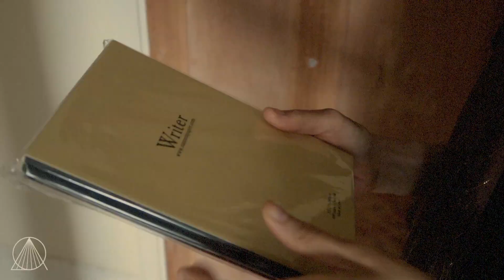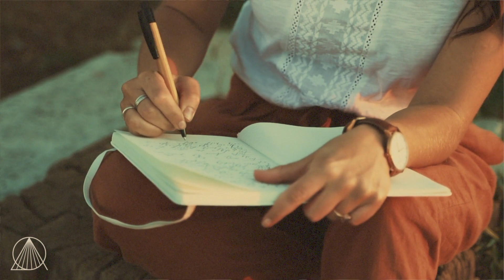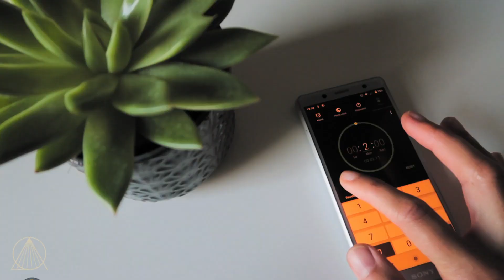Create Journaling Habits in Minutes - Start Now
Journaling sounds easy, doesn't it? But why don't we know how to?

And then you might feel silly for asking.
In this video I'll share 9 simple ways to start journaling when you're a beginner. There are many things you can journal about, which can be overwhelming and it stops you from starting. So today we'll cover simple ways for you to start Journaling for Clarity, Inspiration and Motivation.

|| Resources to start journaling
→ My first journal, which I LOVED. Perfect if you like A5 size
→ A journal I'm using now
→ Love fountain pens - one of the brands I use